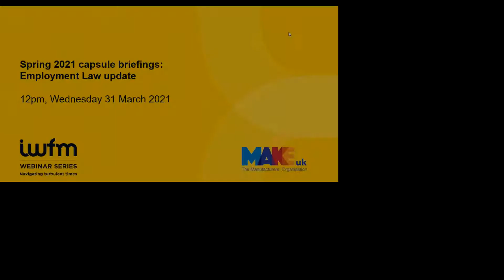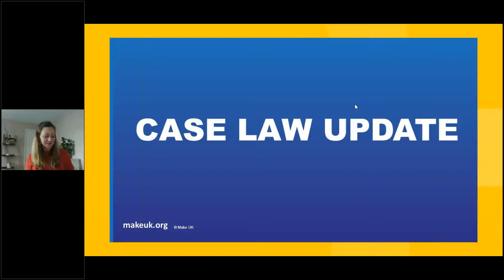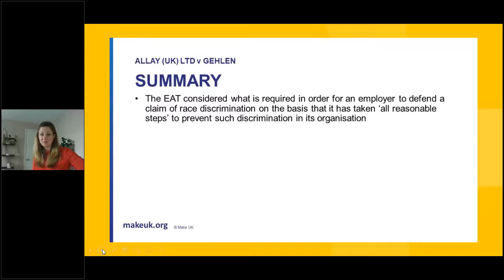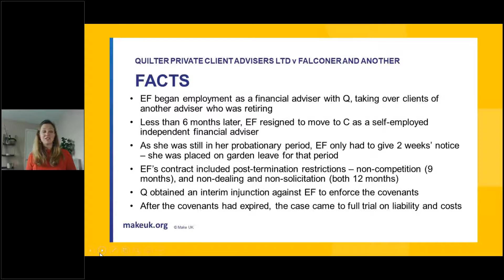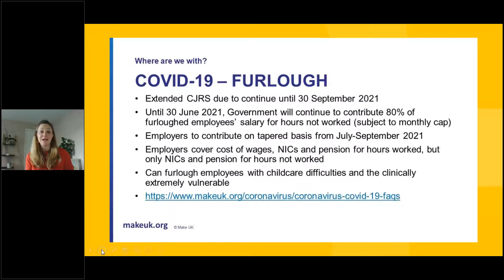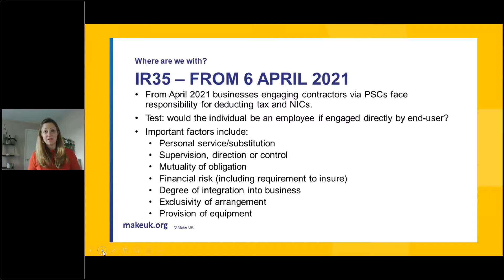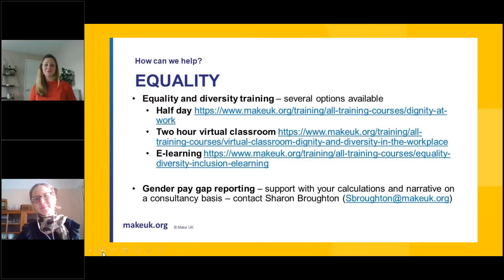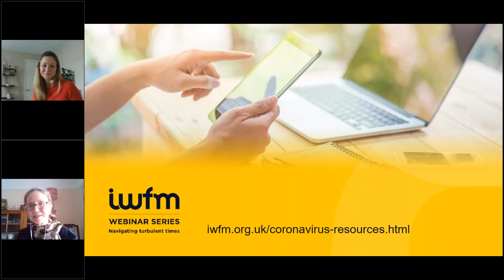Spring 2021 capsule briefings Employment Law update